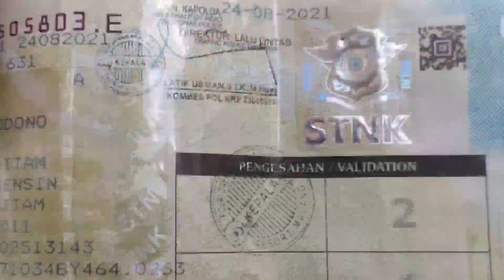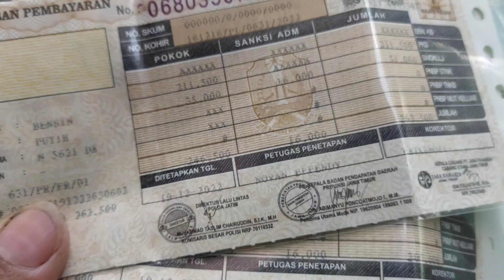Bayar pajak Motor kena Denda karena telat